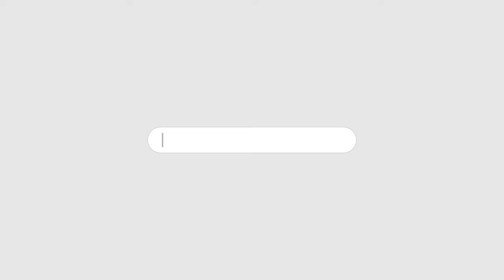ITTEHAD NEWS | BELGAUM NEWS | - DHARM KE NAAM PAR DHOKA AUR DHANDA...?